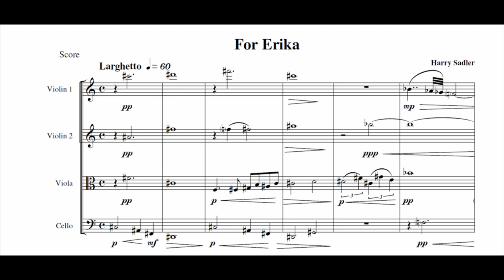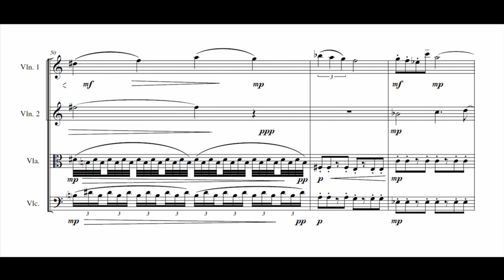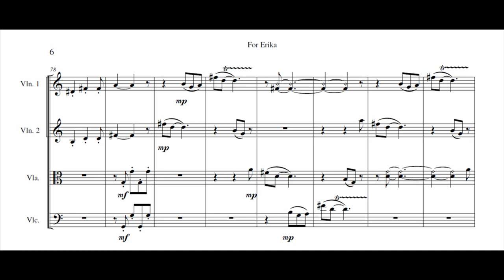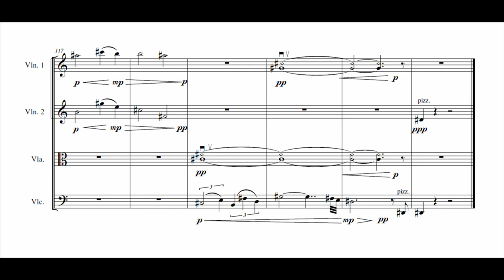for Erika - a Piece for String Quartet by Harry Sadler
for Erika - music composed by Harry Sadler for String Quartet.

This music was composed for my Bachelor of Music Composition/Theory Degree.

Finale playback Edited and Produced in Reason Record by Harry Sadler